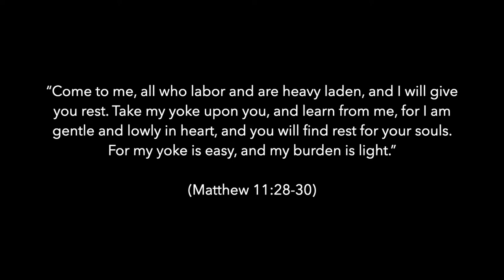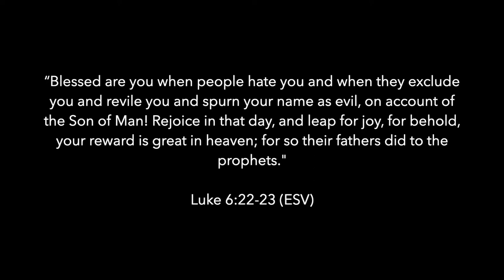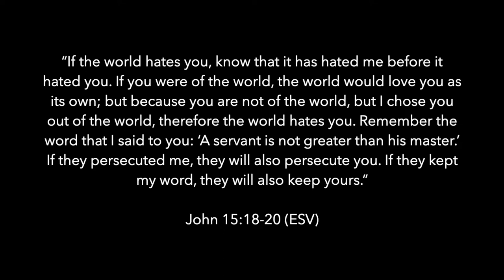Discipleship 101: You'll look foolish and you'll be hated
In this third video about basic discipleship, I talk about what we ought to expect as a true disciple of Jesus as we obey him and imitate him in this world.